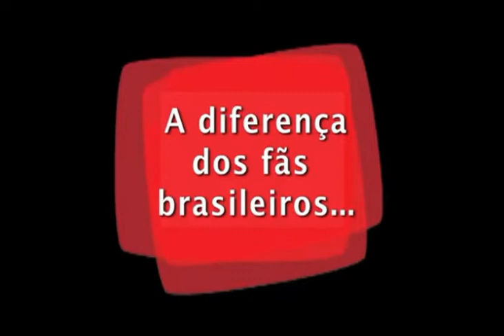Alfonso Herrera para Caras Brasil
creditos: @gabiipop